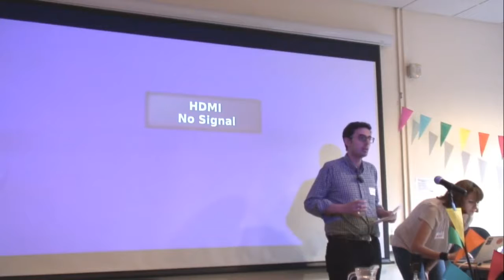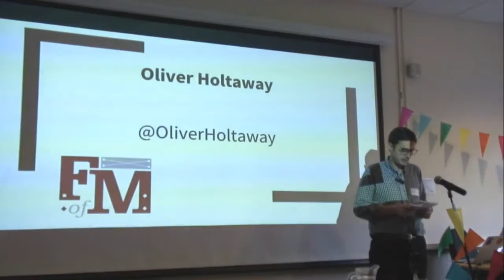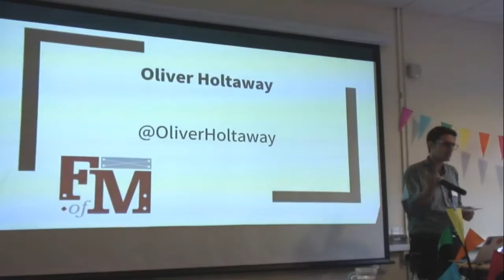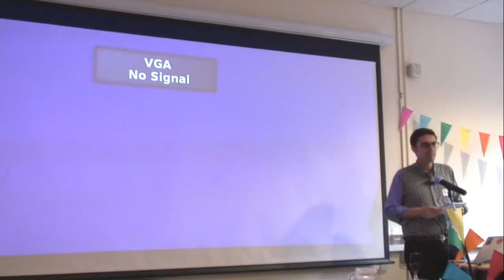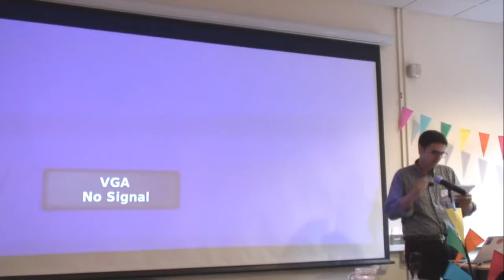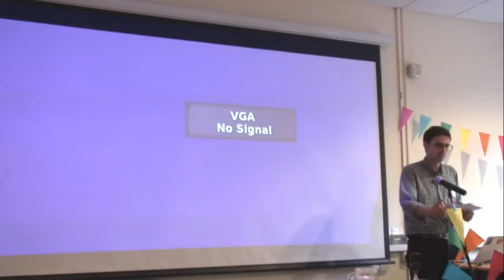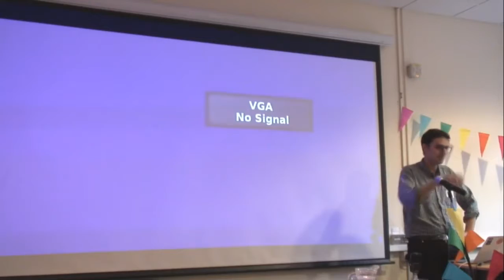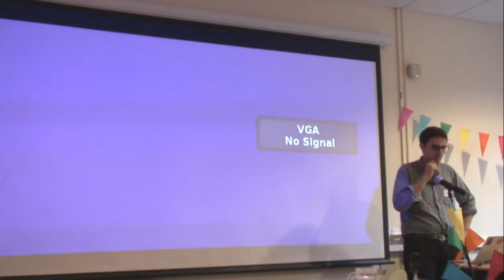Festival of Maintenance 2018 - Oliver Holtaway - Strategic Communications forthe New Economy